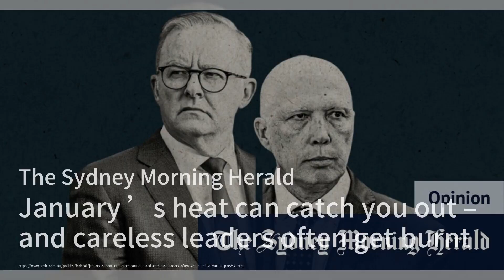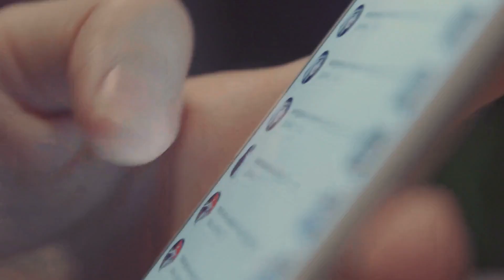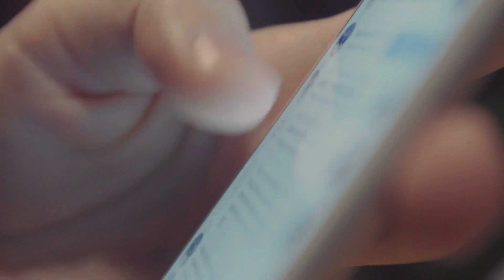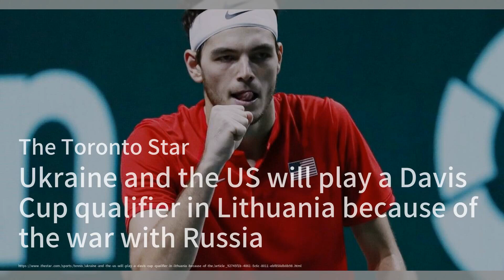一月的炎热可能会让你措手不及，而粗心的领导者往往会受到烧伤；低成本，高回报：勒索澳大利亚的黑客；纳达尔在布里斯班输球中受伤，澳网希望受阻：澳洲簡報20240106